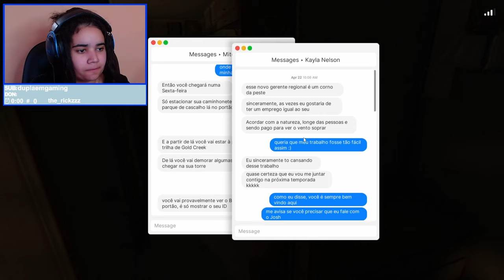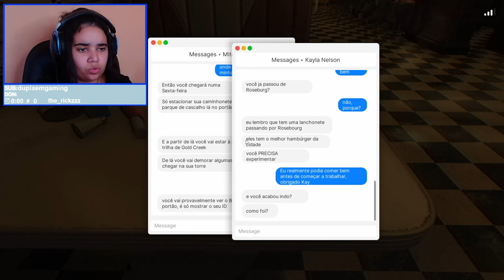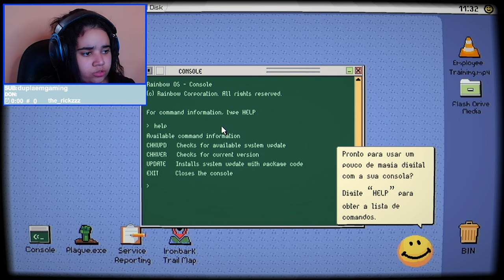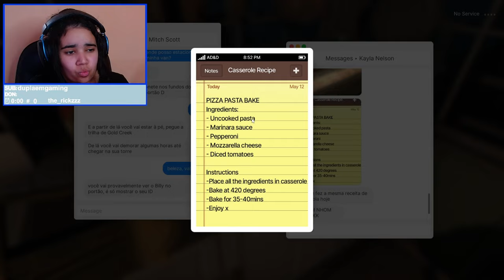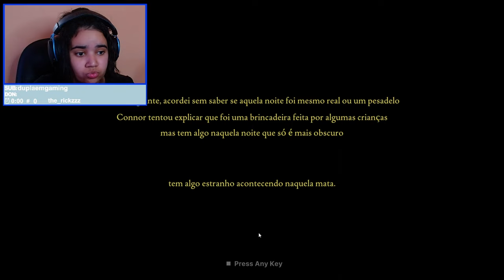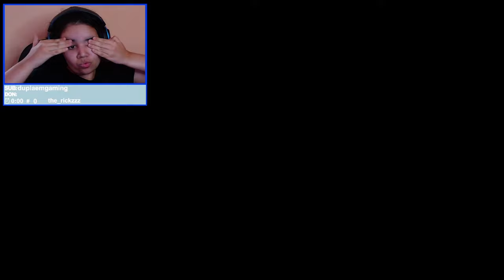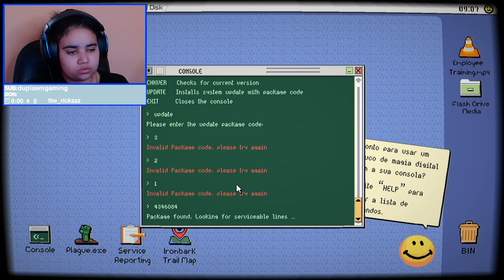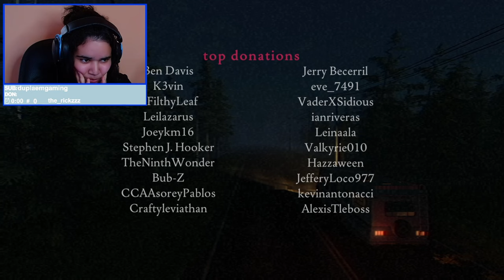não foi uma boa ideia ser vigia desse parque fears to fathom ironbark lookout